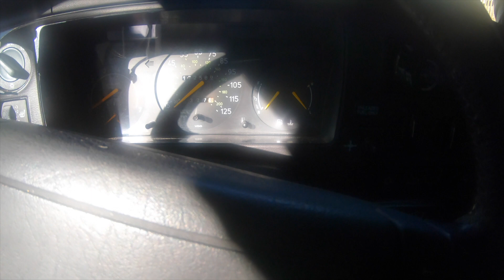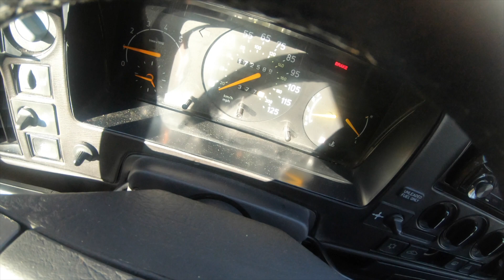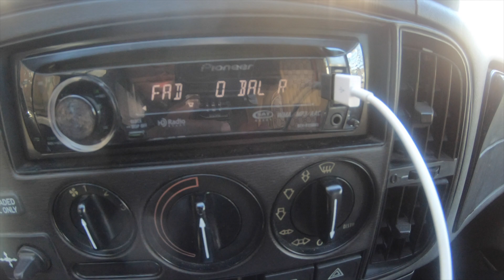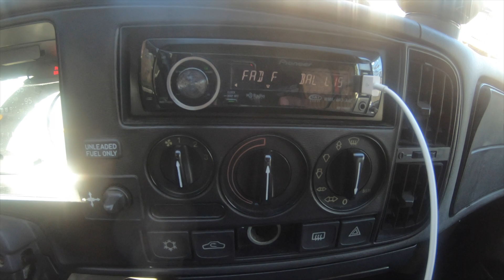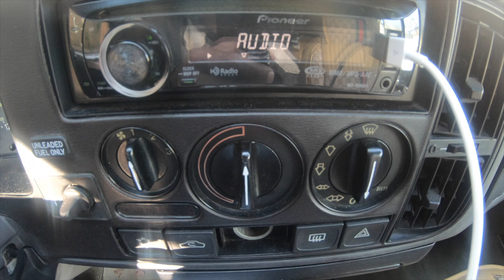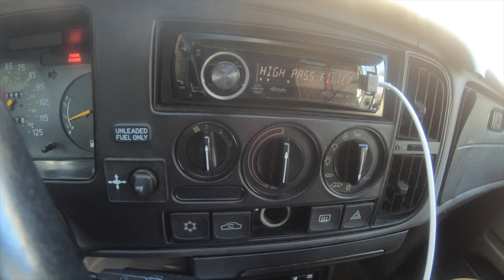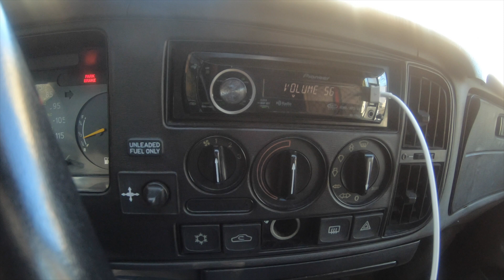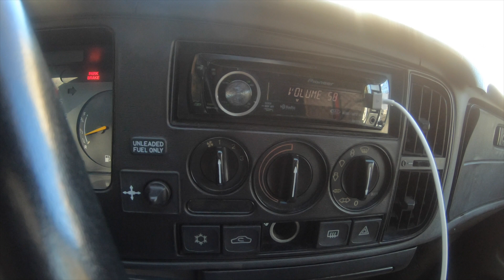KICKER L7 MB ENCLOSURE BOX IS BACK LOUD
Custom built horn enclosure box for my 10" Q Class L7 tuned to 33hz. Contact  MBEnclosures for you custom box.